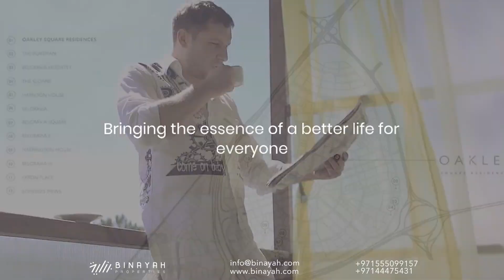Oakley Square at Jumeirah Village Circle (JVC) Dubai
Oakley Square apartments epitomize modern living, seamlessly connecting you to the finest trends of the new world. Embrace a lifestyle that indulges your senses, offering serene mornings and tranquil evenings, alongside an array of luxurious amenities and services. Discover a harmonious sanctuary where your every desire for satisfaction, entertainment, and opulence is fulfilled.

With its luxurious interiors, captivating exteriors, and the charm of Jumeirah Village Circle, Oakley Square by Ellington Properties is where dreams find their perfe

ct home. Secure your piece of this remarkable development with easy payment options, ensuring your family’s utmost enjoyment in this luxurious haven. Do not miss this opportunity to create lifelong memories at Oakley Square.